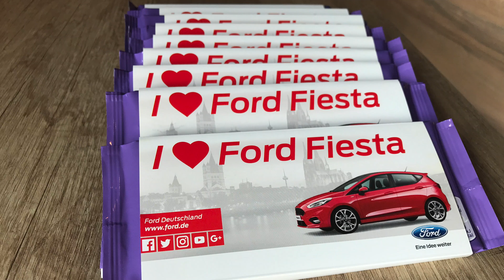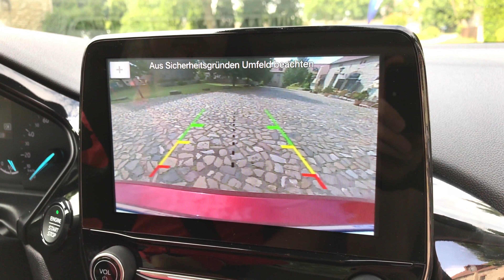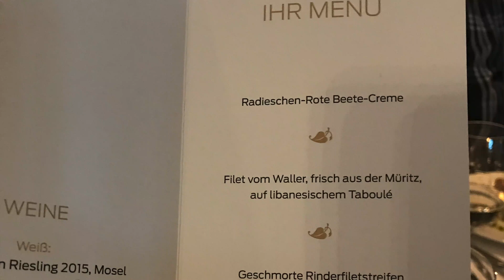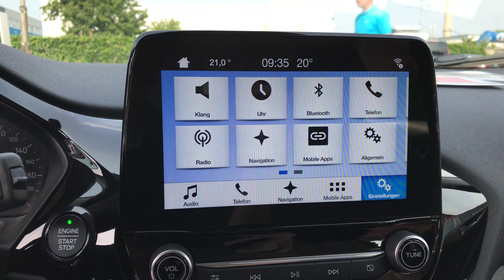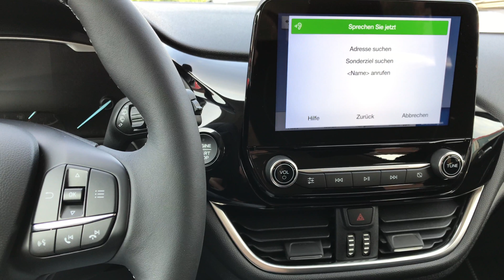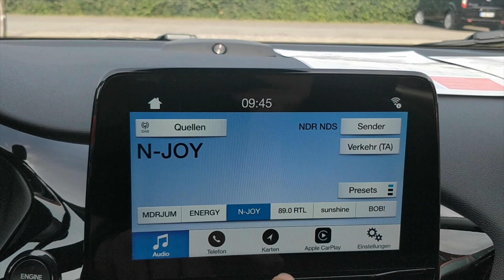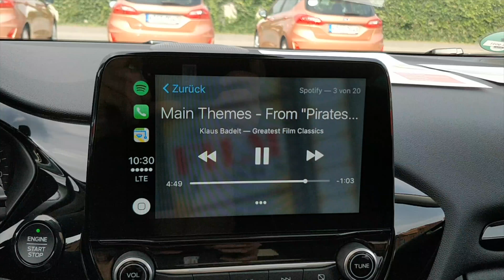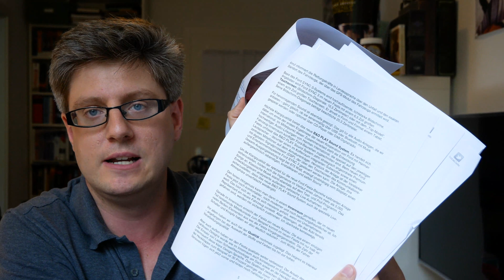Ford Fiesta Event Bericht - Sync 3, Apple, Google, Boxen & Co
Ford hatte neulich zum großen neuen Ford Fiesta Fahrevent nach Magdeburg eingeladen und was es da zu sehen gab und wie das ganze abgelaufen ist, erfahrt ihr in diesem Video.